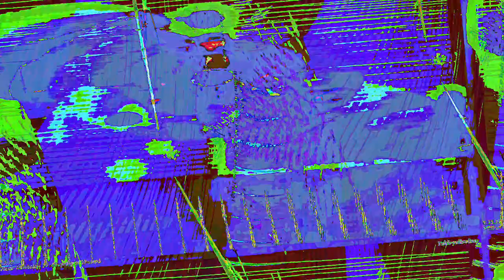[EPILEPSY WARNING] Movie 23 07 22 16h59m58s